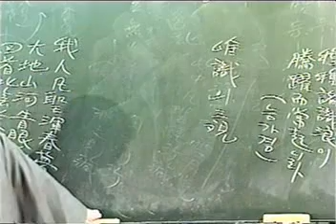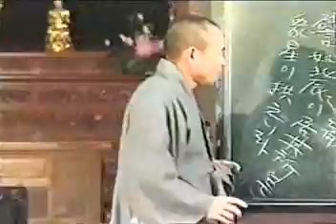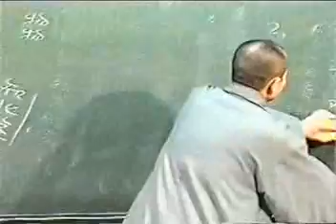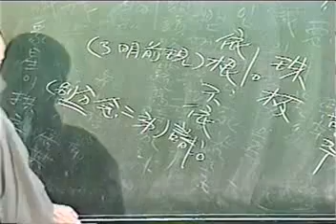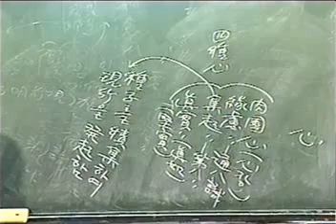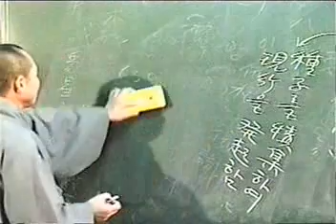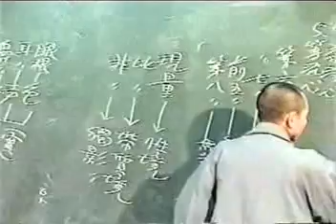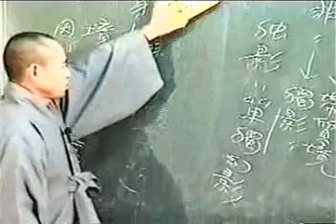tape 2 2